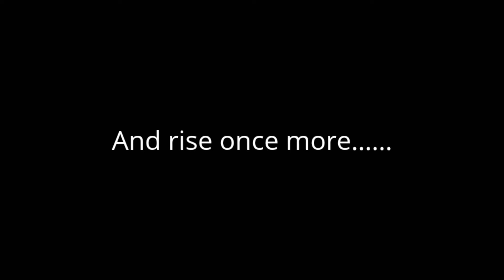Here it comes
Yes,I'm finally back in the video making business